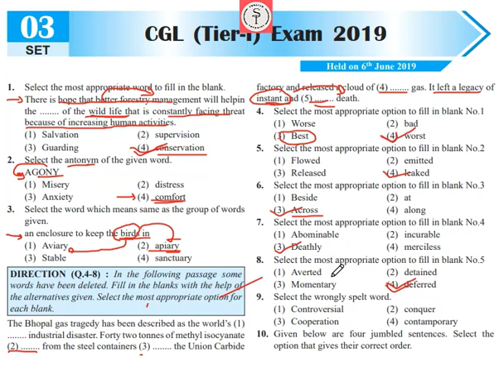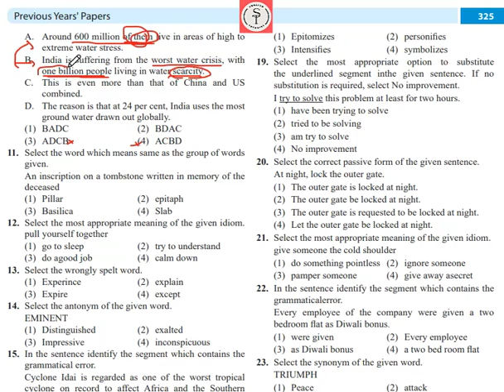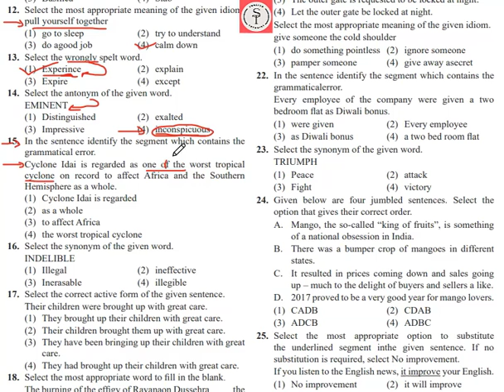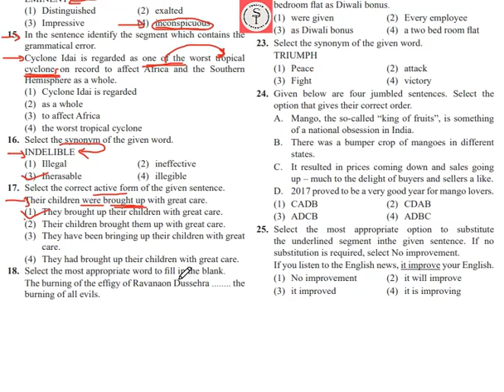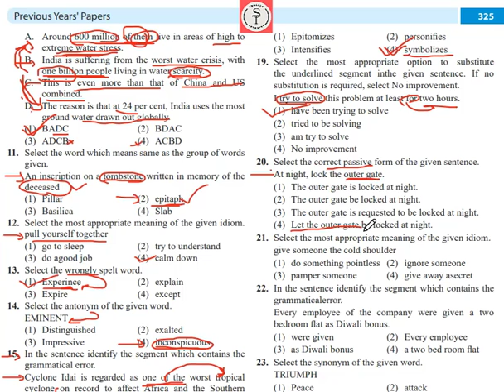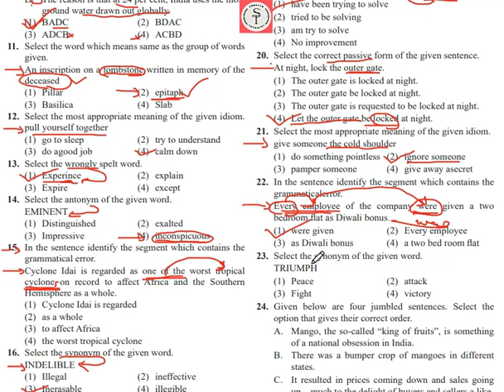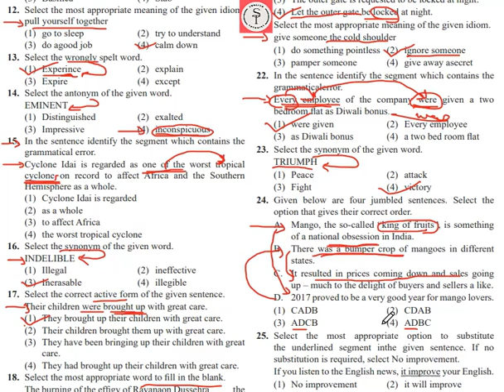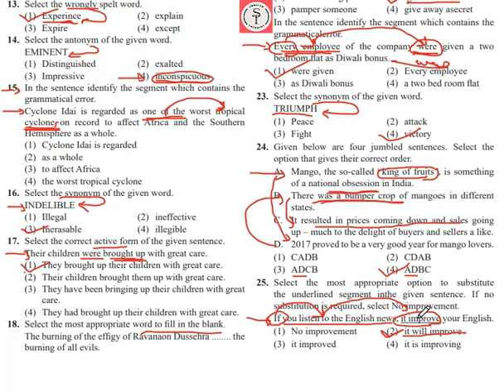SSC CGL ENGLISH PRACTICE SET-3 SSC (CGL | CHSL | CPO | MTS | STENO)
Previous years paper is very important for students. To achieve good marks in competitive examinations students must go through previous years papers.

Your search 👇👇
ssc
ssc cgl
ssc english
ssc english practice set
english practice set
ssc english best book
Antonyms
Synonyms
Idioms & phrases

Take a look at this SSC English Grammar and Word Power (Bilingual English-Hindi) on Flipkart

SSC–English Grammar and Word Power (Bilingual English-Hindi)